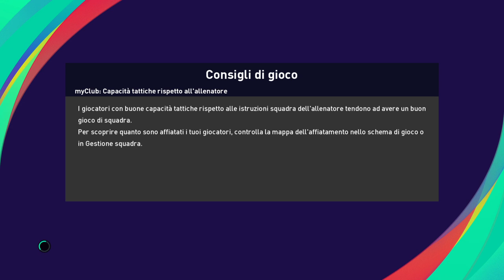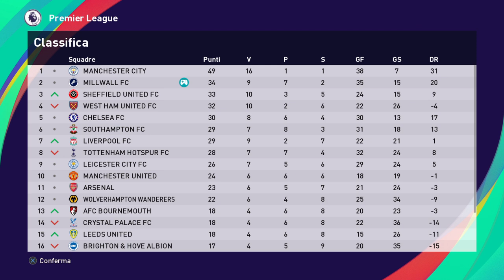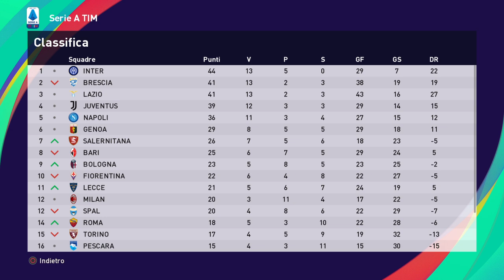eFootball PES 2021 MIILWALL # 168 TANTA INCAZZATURA